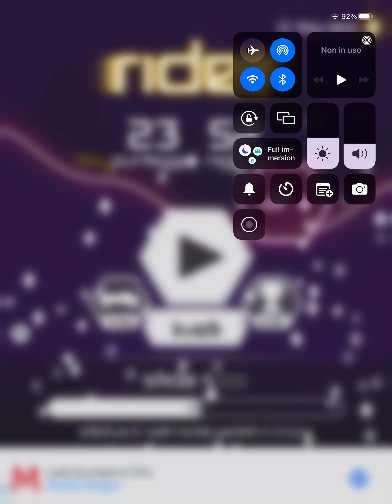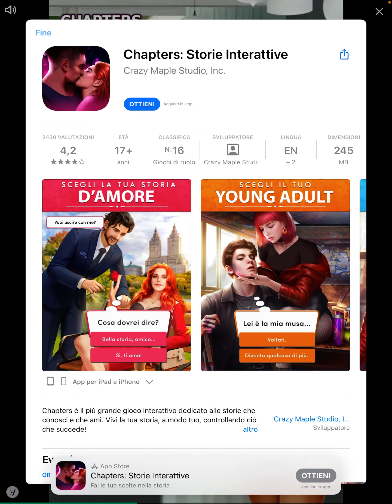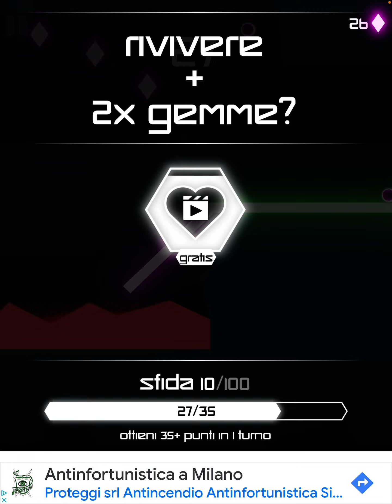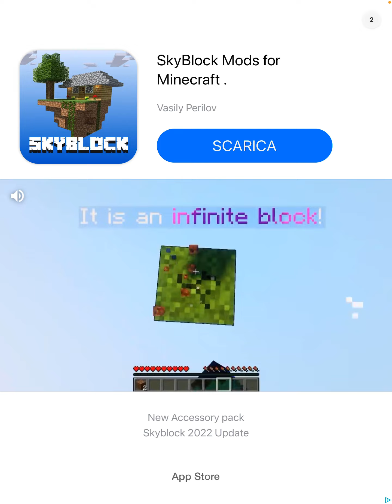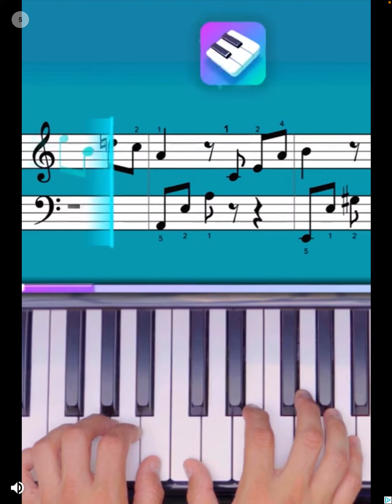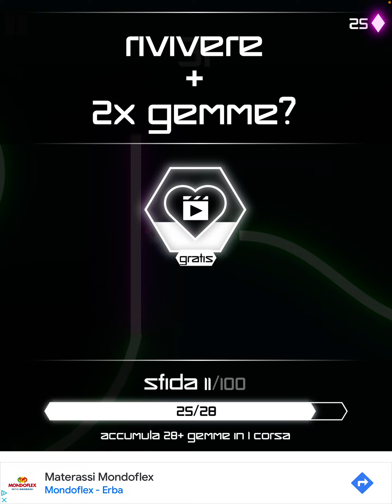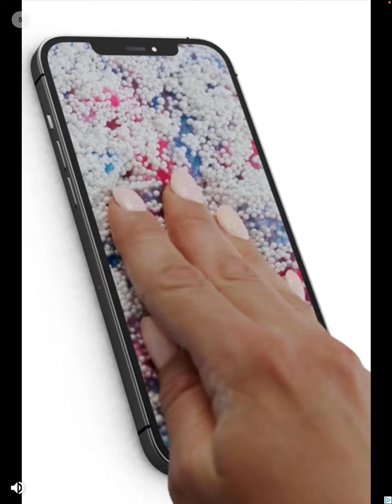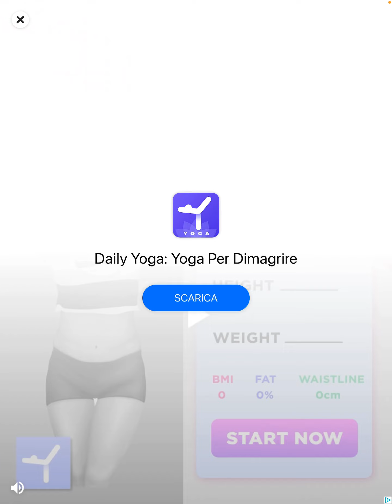MI SI SPACCA SEMPRE LA MACCHI!,, -rider-